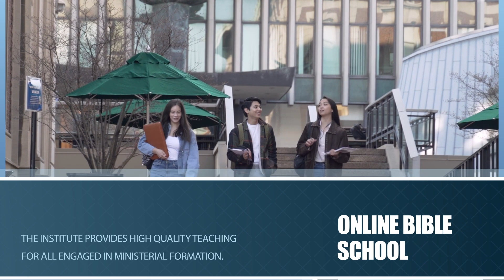Go Deeper Into The Word Of God | Osborn Institute of Theology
We are pleased to announce that our Semester for the Osborn Institute of Theology Certificate & Diploma will start on the 25th of September.